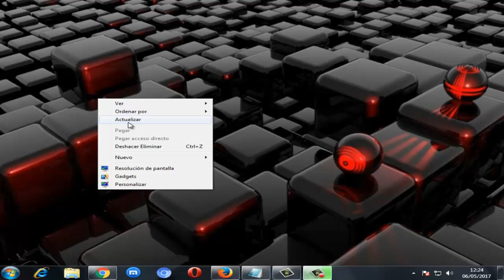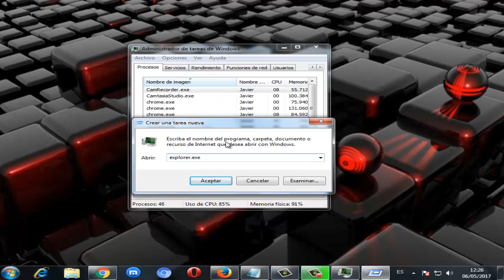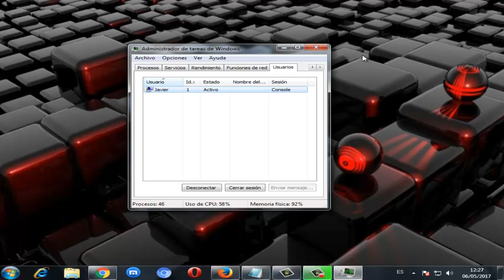ERROR Pantalla Negra con Cursor Windows 10/8/7 I 6 SOLUCIONES 2024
Te daré a conocer la Solución Pantalla Negra con Cursor Windows 7/8/10 de manera rápida y efectiva. Cuando sale la pantalla negra y se ve un cursor este es el vídeo apropiado para ti.

Videos Recomendados
💛 Como ACELERAR Celular